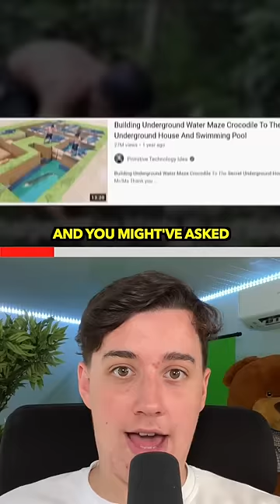PROOF THE PRIMITIVE BUILDING VIDEOS ARE FAKE!